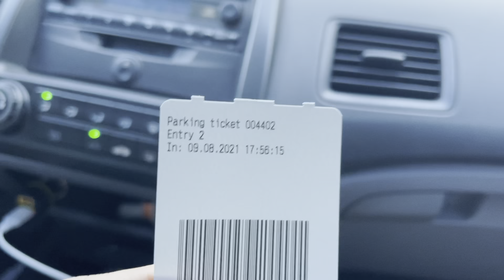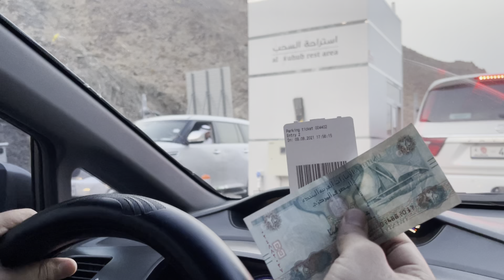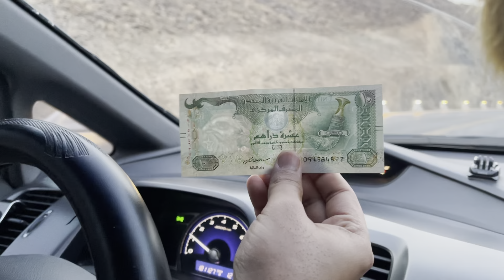Al Suhub Rest House. A Must Visit Place from Dubai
Title : Al Suhub Rest House. A Must Visit Place from Dubai. Independence Day Special. Coolest Place in UAE

About This Video - This is newest attraction in UAE, Located in the costal city called Khorfakkan, administered by Sharjah. You can go by Sharjah City Tour Bus. Or if you go by pricate car then 10AED/Car in weekdays & weekends and public holidays are 20AED/car